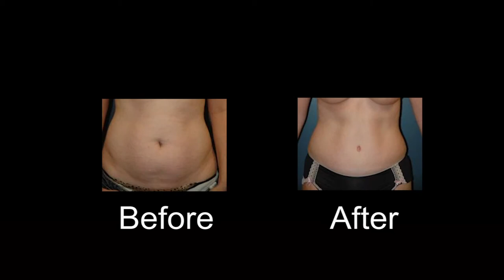What is a Tummy Tuck (Abdominoplasty)? - Dr. Richard Rand, Bellevue, WA - Before and Afters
Dr. Richard Rand explains a tummy tuck and what type of patient may elect for this procedure. Plastic surgeons tend to have a unique approach when performing a tummy tuck, also known as an abdominoplasty and Dr. Rand's technique pays close attention to a sculpted upper abdomen in addition to a tightened lower abdomen.

Video Transcript:
The patients absolutely love their flat, tight tummy. They love the pictures that I give them, showing their befores and afters, typically at about the 2-month point, and they're thrilled with the fact that now they have the abdomen that they have wanted for so long.

A tummy tuck is a surgical procedure performed on the abdomen to tighten loose abdominal muscles and to remove loose and lax excess abdominal skin. It's typically done on people who've had children because pregnancy stretches the muscles and stretches the skin. Occasionally, a tummy tuck is done on a massive weight loss patient.

I think it's important for patients to understand that there are different versions of tummy tucks. Every surgeon has their own personal technique and I think that one of the things that really sets one technique apart from others is what you do in the upper abdomen.

What I like to do, and I think you can see in the pictures that we have, is to create a very athletic, toned, sculpted upper abdomen, one which has a more hourglass shape. That is the kind of result I think patients can take joyfully back to the gym and work with over the next year or two to really maximize the result they get.

It's possible to get a tummy that's even better than before kids. We'll have some people who will have a tummy tuck who will say, you know even before kids my tummy always a little bit poochy. And maybe they've got a bit of a genetic muscle laxity. So some of them wind up even with a better tummy than they ever had.